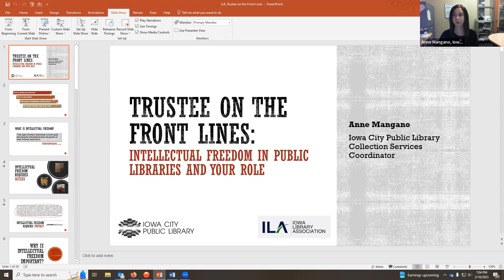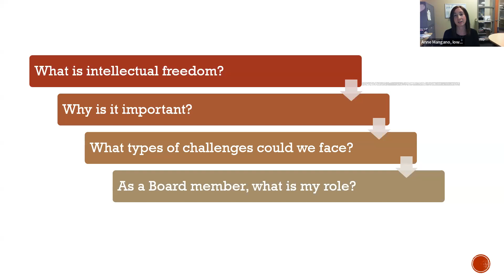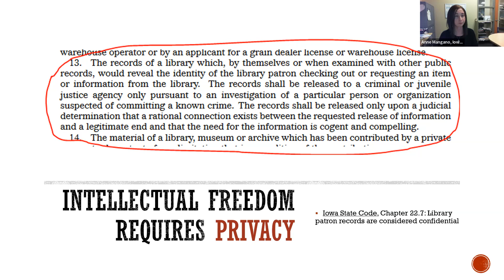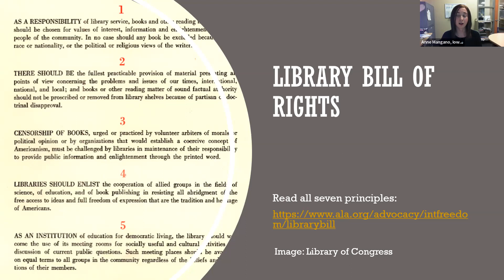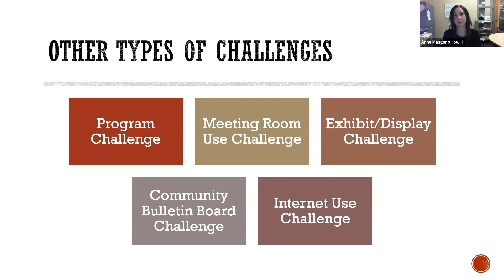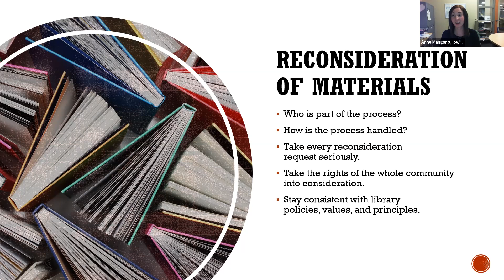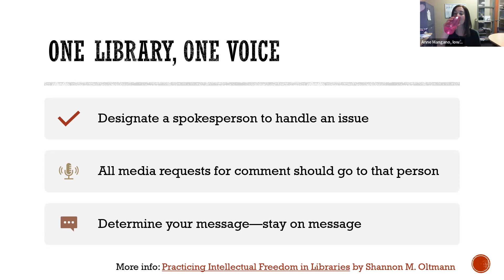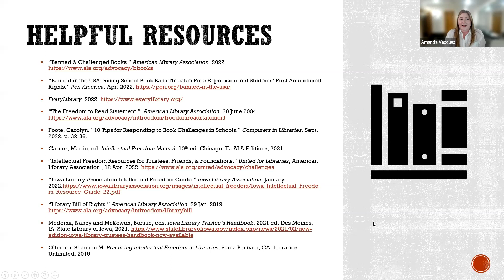Feb 2023 - Trustee on the Front Lines: Intellectual Freedom in Public Libraries and Your Role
Library Board of Trustees members are finding themselves facing book challenges and other intellectual freedom controversies. Be ready if it comes to you.

Anne Mangano, Collection Services Coordinator at the Iowa City Public Library presents this webinar for Library Board Trustees to learn more about the basics of Intellectual Freedom and the role of staff, communities, and trustees in supporting and defending it.